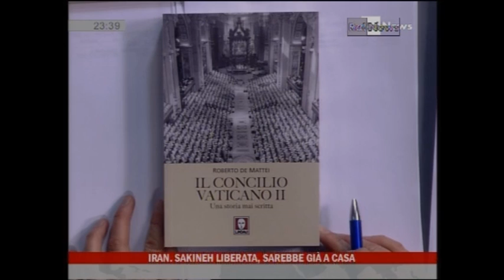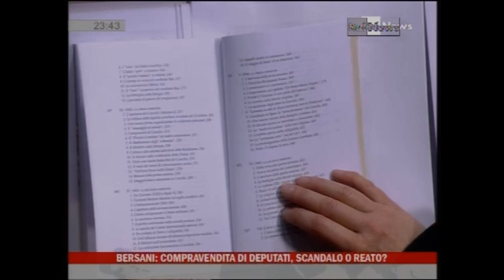Concilio Vaticano II - una storia mai scritta di Roberto de Mattei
Il Concilio Vaticano II, il ventunesimo nella storia della Chiesa, fu aperto da Giovanni XXIII l'11 ottobre 1962 e chiuso da Paolo VI l'8 dicembre 1965. Nonostante le attese e le speranze di tanti, l'epoca che lo seguì non rappresentò per la Chiesa una «primavera» o una «pentecoste» ma, come riconobbero lo stesso Paolo VI e i suoi successori, un periodo di crisi e di difficoltà. Questa è una delle ragioni per cui si è aperta una vivace discussione ermeneutica, in cui si è inserita l'autorevole voce di papa Benedetto XVI che ha invitato a leggere i testi del Concilio in continuità con la Tradizione della Chiesa.

Al dibattito in corso, Roberto de Mattei offre il contributo non del teologo, ma dello storico, attraverso una rigorosa ricostruzione dell'evento, delle sue radici e delle sue conseguenze, basata soprattutto su documenti di archivio, diari, corrispondenze e testimonianze di coloro che ne furono i protagonisti. Dal quadro documentato e appassionante tracciato dall'autore, emerge una «storia mai scritta» del Vaticano II che ci aiuta a comprendere non solo le vicende di ieri ma anche i problemi religiosi della Chiesa di oggi.